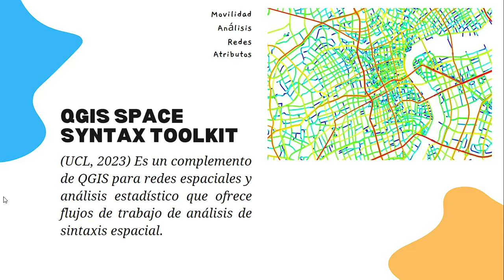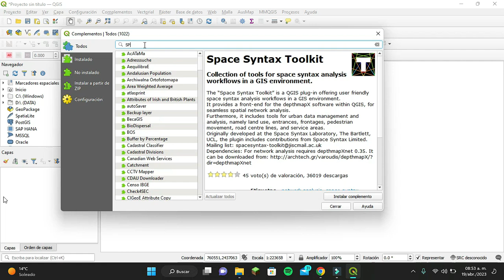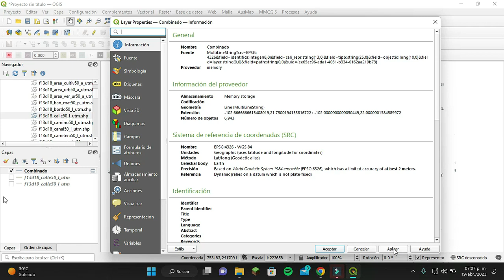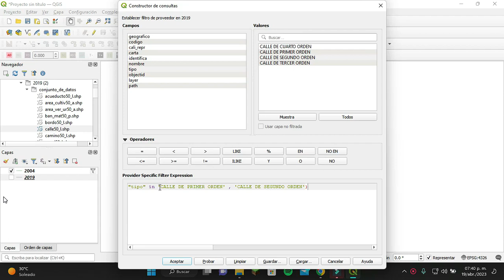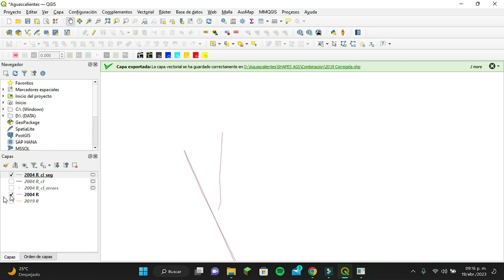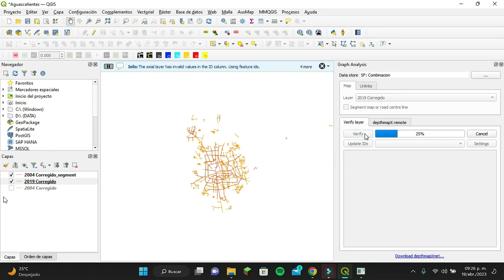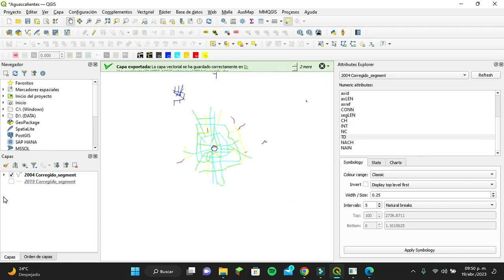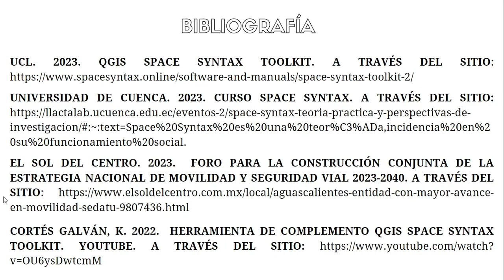Herramienta Space Syntax Toolkit QGIS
Video educativo realizado por Ana Maria Del Rosario Flores Rodriguez y Jose Trinidad Oliveros Gonzalez por parte de la Universidad de Guadalajara